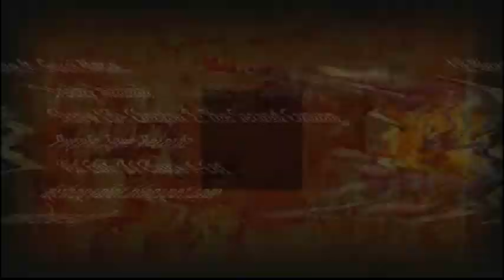Lil' Wayne Featuring Gucci Mane - "Steady Mobbin" (Skrewed & Chopped) By DJ Chops-A-Lot